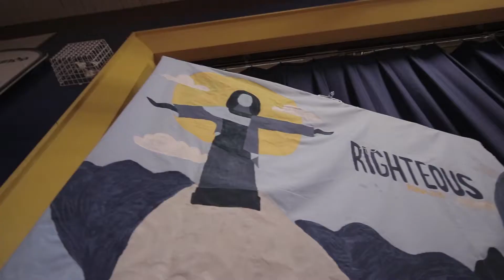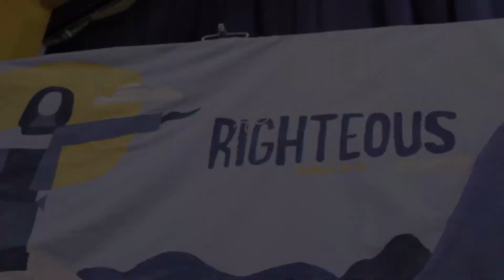CFC-Youth Pacific | North 3 | Camp Righteous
CFC-Youth Pacific-North
November 15-17, 2019
St. Edmund's Parish

- Psalm 55:22

CFC-Youth For Christ is the youth arm of Couples For Christ (CFC) - a pontifical Catholic christian movement intended for the renewal and strengthening of christian family life. It is a community of young people filled with vibrancy and conviction, eager to answer the call to do one thing – be witnesses of God’s love in the world. CFC-Youth for Christ is established in over 120 countries.

To learn more about CFC-Youth for Christ, visit our national

CFC-Youth for Christ/ CFC-Youth pour Christ est la groupe jeunesse du Couples for Christ / Couple pour Christ (CFC) une mouvement pontifical Chrétien Catholic ave l'intention de renouveler et enrichir la vie des familles chrétiennes. C'est une communauté de jeune adolescent remplis avec la conviction et le dynamisme, chacun désireux de répondre au appel de faire une chose - être les témoins de l'amour de Dieux dans le monde. CFC-Youth for Christ / CFC-Youth pour Christ est établit dans plus de 120 pays.

Pour apprendre encore plus du CFC-Youth For Christ / CFC-Youth Pour Christ, visiter leur site web national